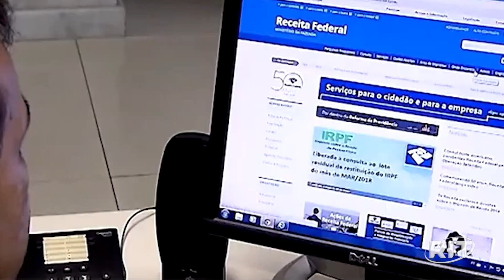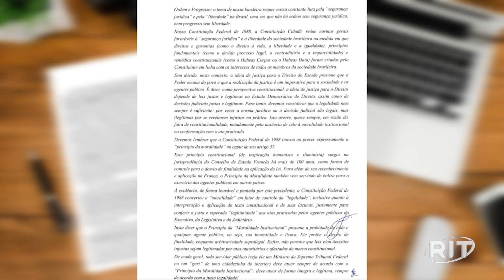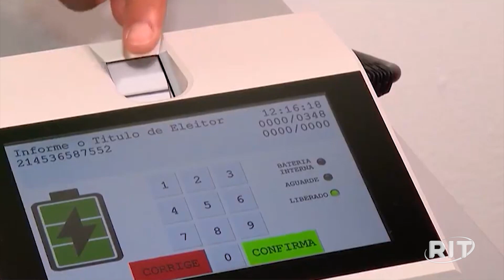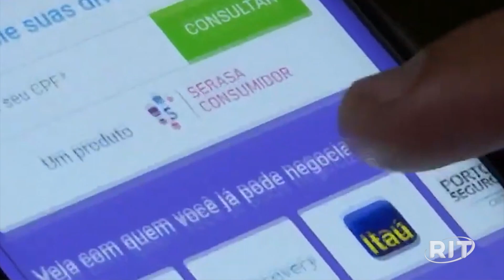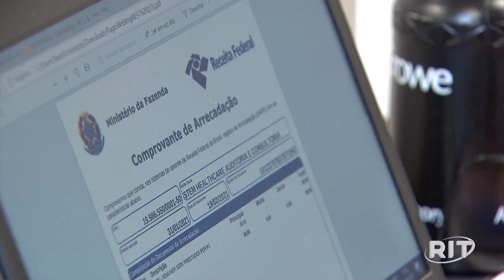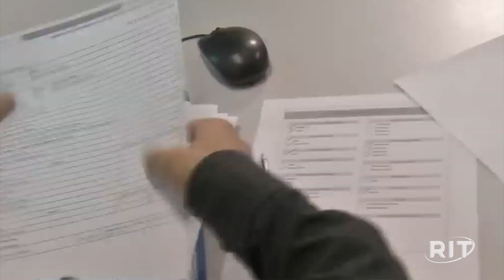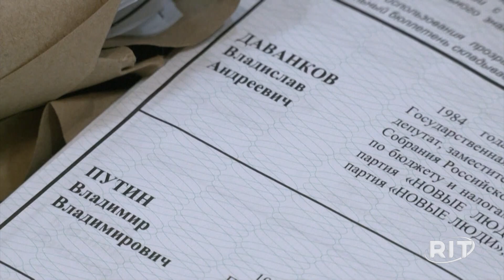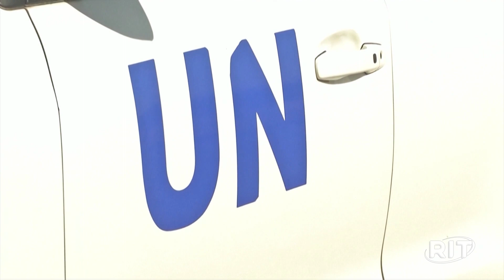Jornal das 22 | Sexta-feira (15/mar/2024)